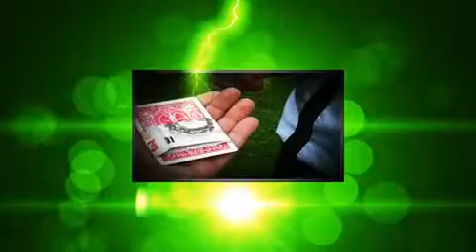LOKI by Ramanos